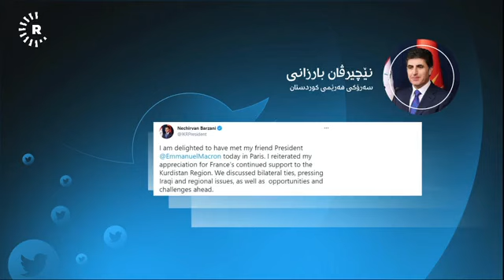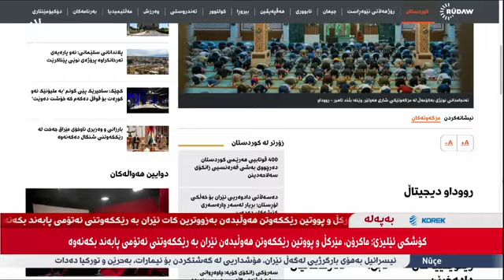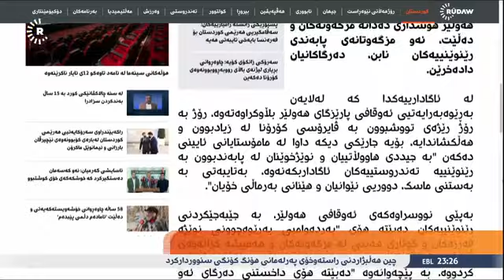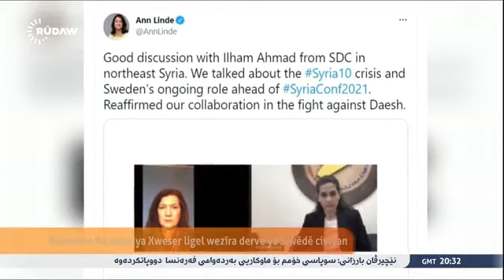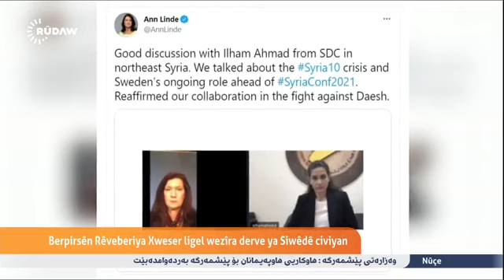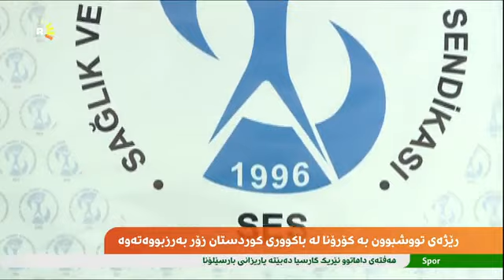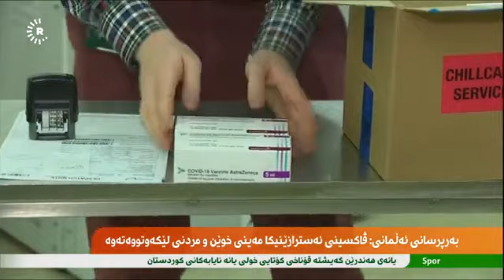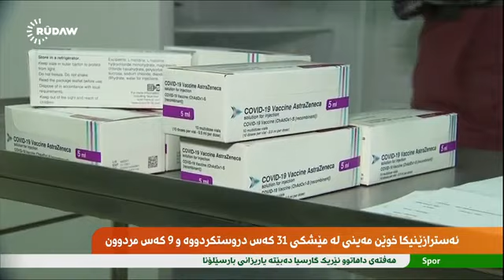Koroj li gel Şaho Emîn 30-03-2021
Bultena Korojê 23:00​ ya roja 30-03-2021 ji Rûdaw